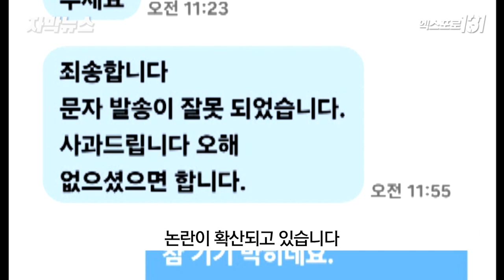동료의원 성추행 혐의 천안시의원, 이번엔 폭언 문자 논란 | TJB 자막뉴스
동료의원 성추행 혐의로
검찰에 송치된 천안시의회 의원이
또다른 여성의원에게
욕설과 폭언이 담긴 문자를 발송해
논란이 확산되고 있습니다.